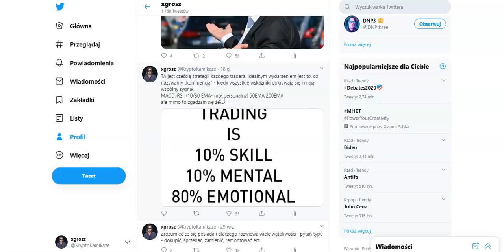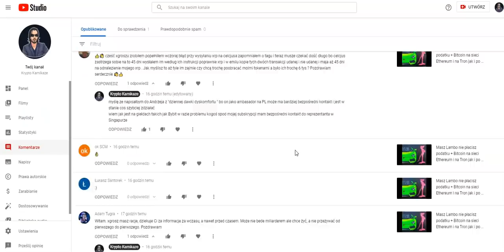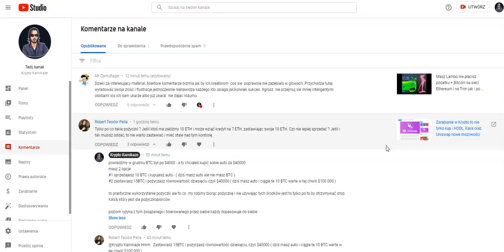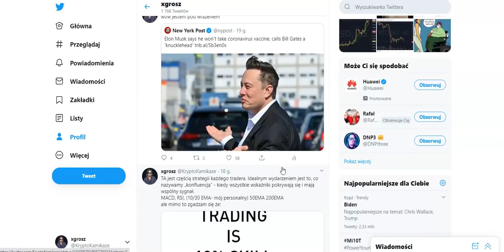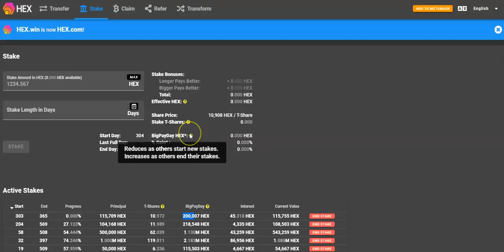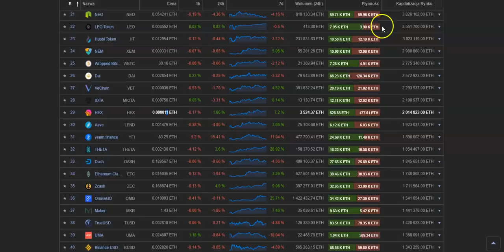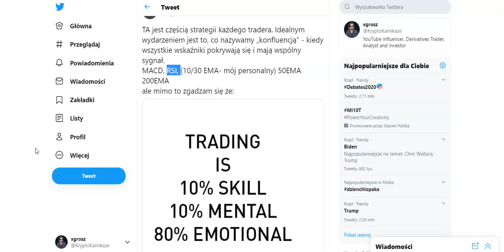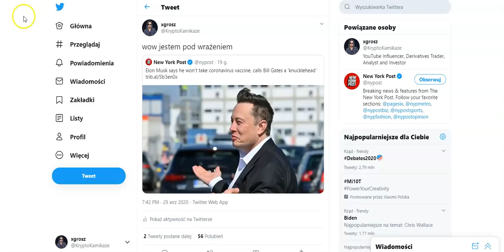Strategia na 100% w 2 miesiące na HEX i ETH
Traduj na ByBit z Xgroszem -- kupujesz krypto tradujesz

Binance Giełda Krypto -- kupujesz krypto tradujesz

promocyjny kod na $20: 103933c395 -- zarabiasz procent na trzymaniu krypto